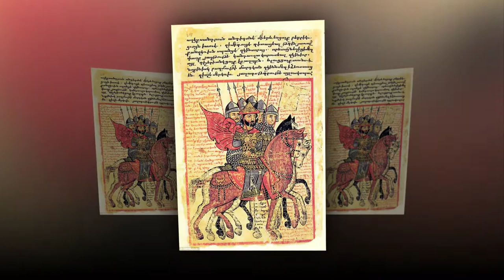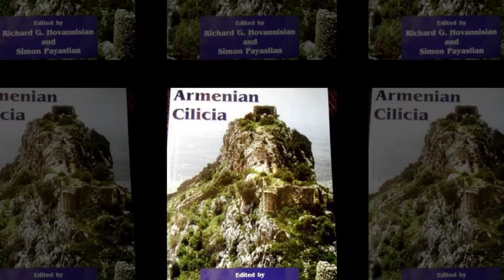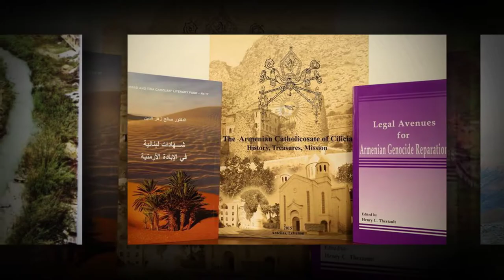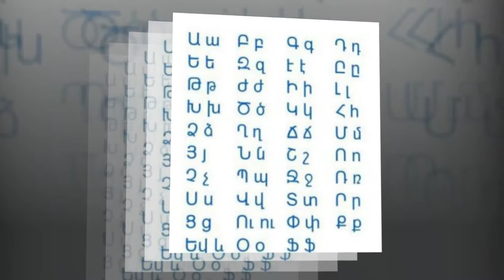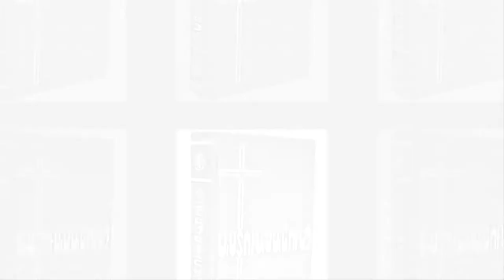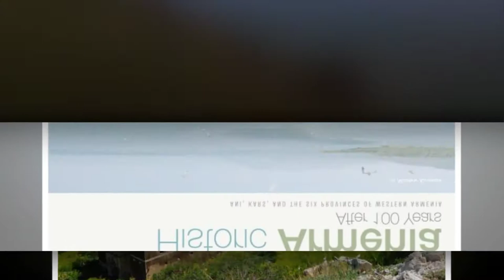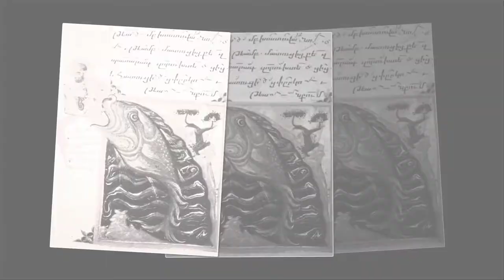CILICIA (GILIGIA) June 6, 2018